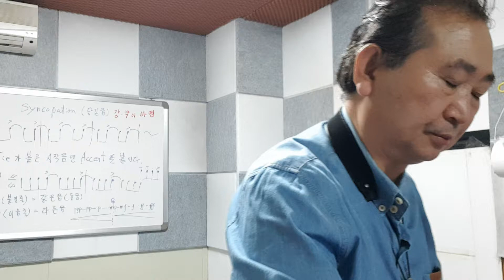녹슬은 기찻길 나훈아 색소폰 연주 고향생각이 나는군요